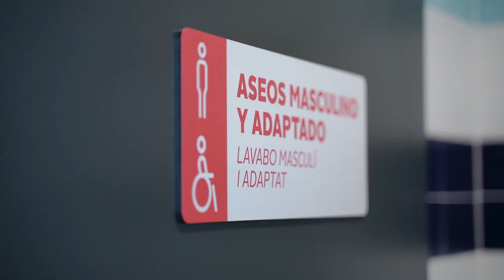Construcción de la pista de atletismo 2021